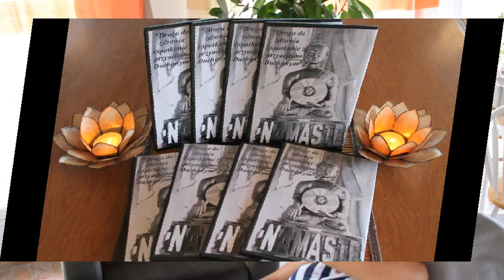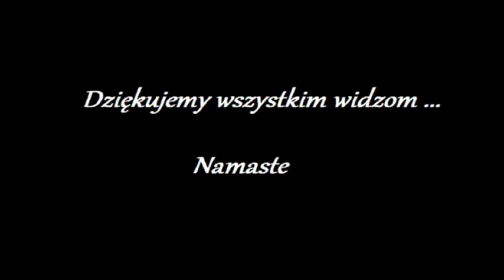Odnowienie Komorki 67.0 - Anna -